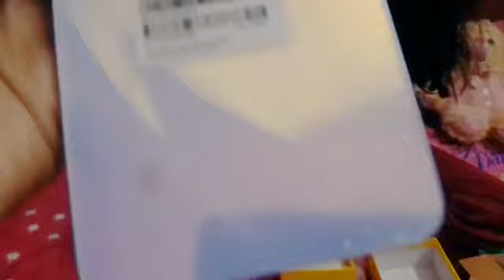My new phone Unboxing 🤗❤️